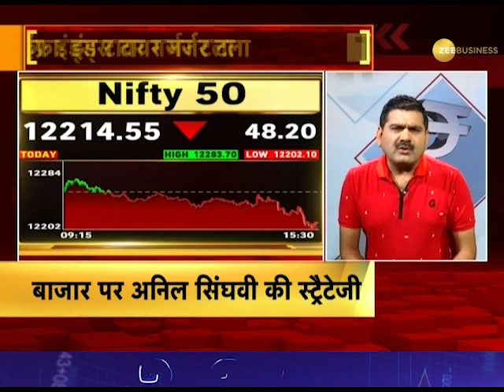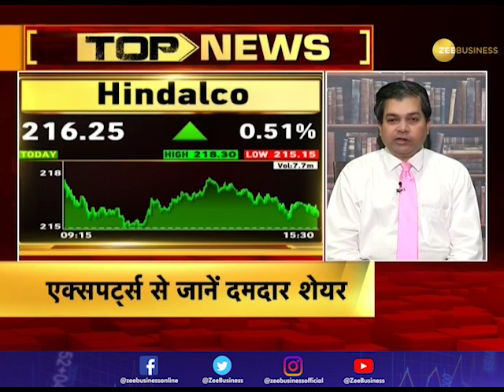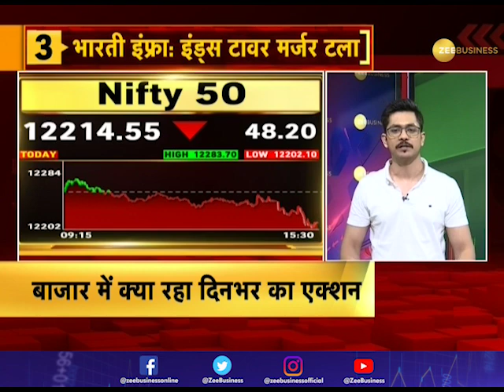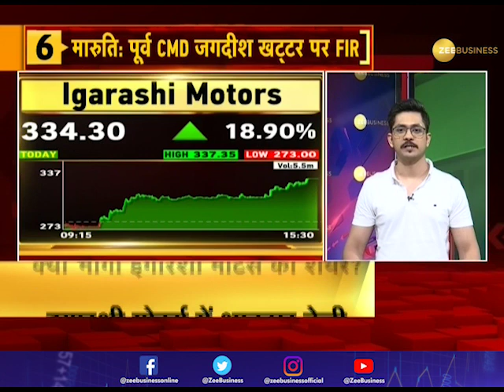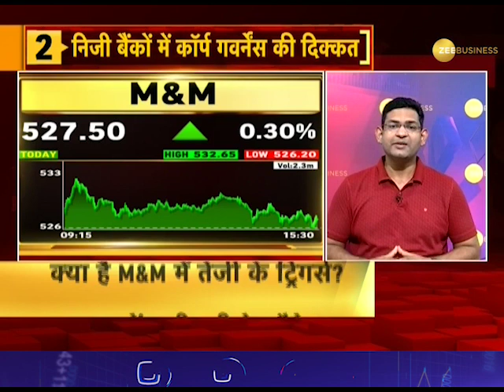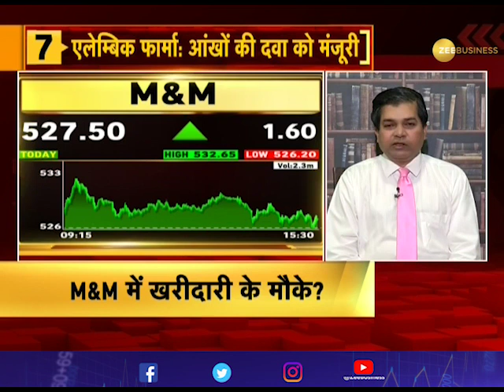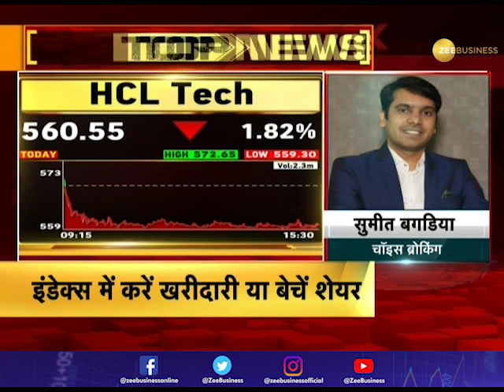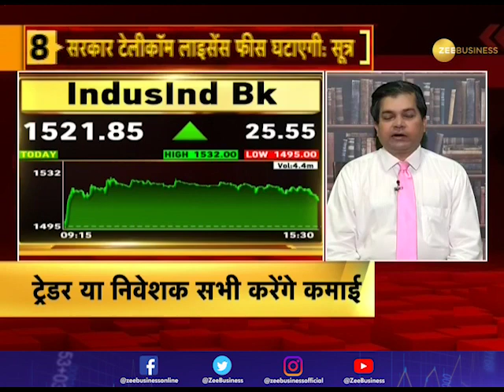Bazaar Aaj Aur Kal: Know action in market today and what should be your strategy for tomorrow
In this episode of Bazaar Aaj Aur Kal, know the action in market today and what should be your strategy for tomorrow.